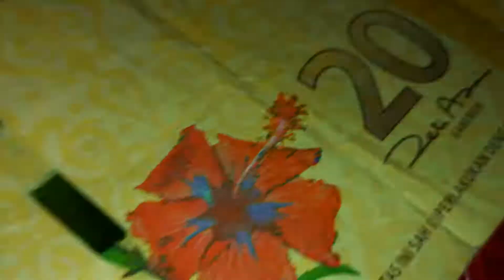Hasil 5 bulan : PAKSA SIMPAN